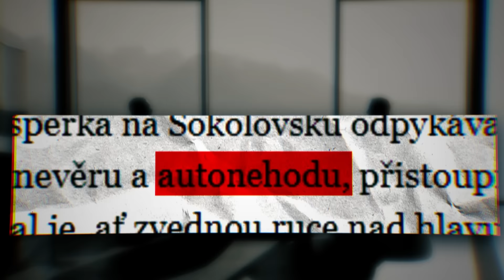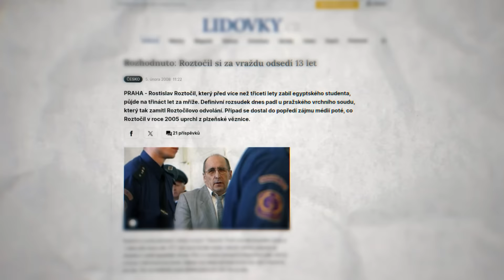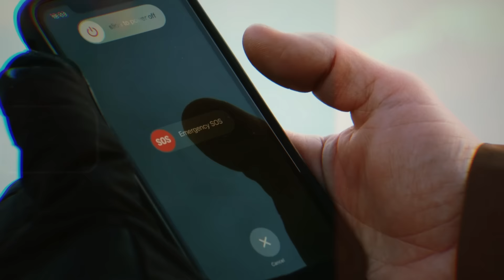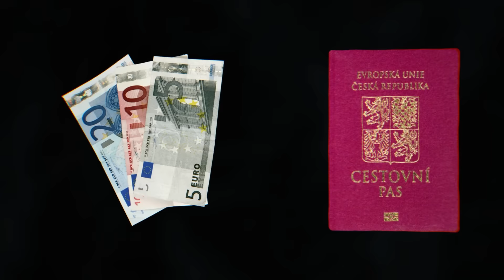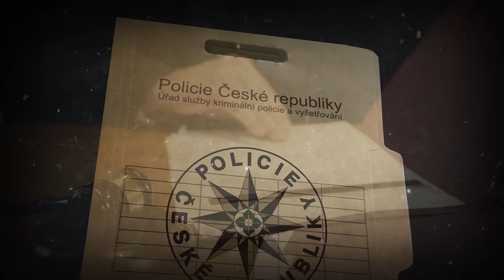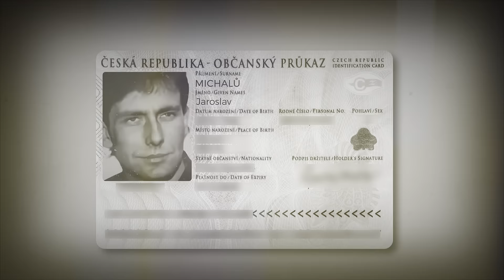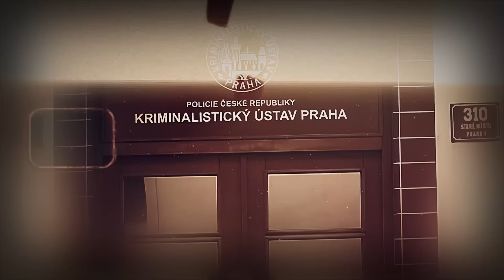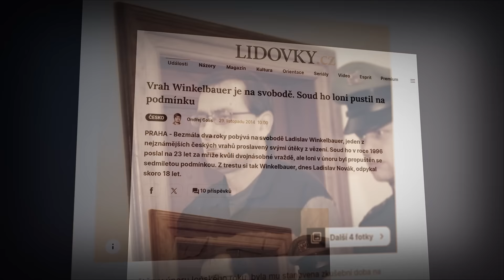Češi Kteří Utekli z Vězení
Proč se tito Češi dostali do vězení a jak se jim podařilo uniknout?